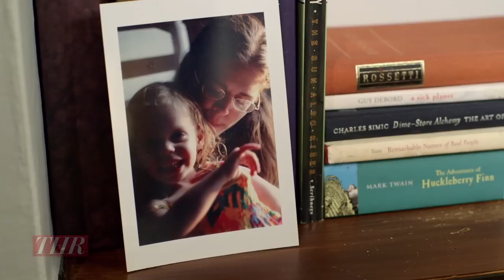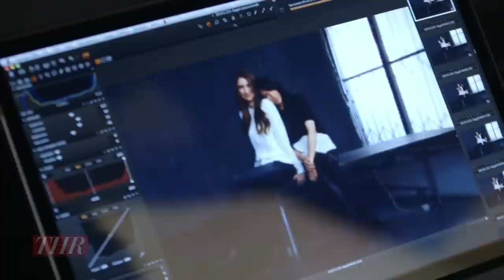Frozen's Jennifer Lee, Katey Sagal and more talk Motherhood in Hollywood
Jennifer Lee (Frozen), Katey Sagal (Sons of Anarchy), Universal TV Exec Bela Bajaria, Susan Sarandon (Bull Durham) and Disney President Anne Sweeney talk Motherhood in Hollywood.